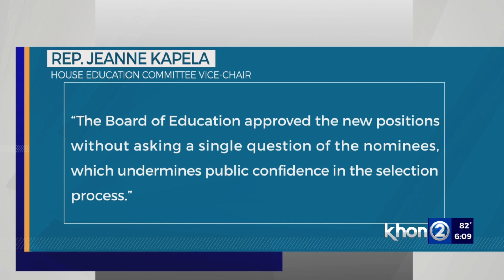DOE adds two new positions, receiving mixed reactions